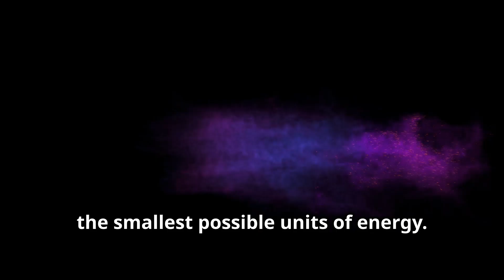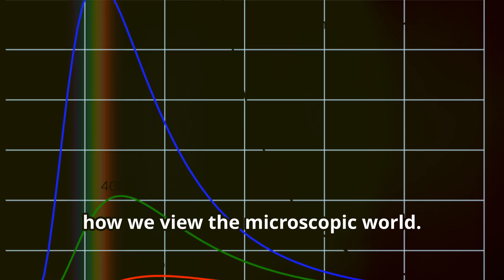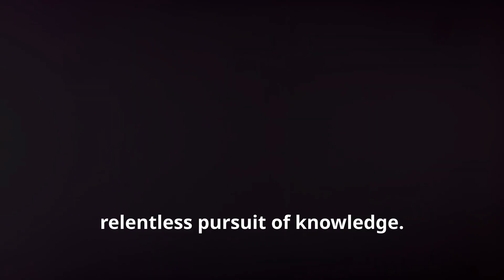The DAY That Changed Physics FOREVER - Max Planck's Discovery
OCTOBER 19, 1900 - The Day Physics Changed Forever - Max Planck's Discovery

- The Philosophy of Physics

- Quantum Theory (Concise Edition)

- Treatise on Thermodynamics

- Quantum Theory

- On the Trail of Blackbody Radiation: Max Planck and the Physics of his Era

- Scientific Autobiography and Other Papers

- The Origin And Development Of The Quantum Theory (1922)

- Planck: Driven by Vision, Broken by War

- The Universe in the Light of Modern Physics

- The Theory of Heat Radiation

- Eight Lectures on Theoretical Physics by Max Planck

- Letters on Wave Mechanics: Correspondence with H. A. Lorentz, Max Planck, and Erwin Schrödinger

On October 19, 1900, Max Planck revolutionized science with his groundbreaking discovery of Planck's Law of Blackbody Radiation. Discover how Planck's proposal that energy is emitted in discrete packets, known as quanta, challenged classical physics and laid the foundation for quantum mechanics. Learn about the profound impact of Planck's work on future scientists and how it has driven technological advancements, influencing modern devices such as smartphones and lasers. Explore the incredible journey from theoretical physics to everyday applications!

- Treatise on Thermodynamics

- Quantum Theory